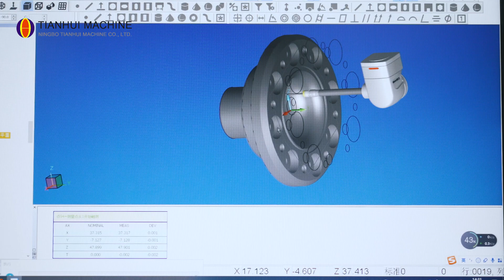Tianhui precision processing, inspection room display.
Ningbo Tianhui Machinery Co., Ltd. is a professional machinery foundry that integrates development, production and sales. It supplies Siemens and other internationally renowned merchants all year round. Welcome to inquire!